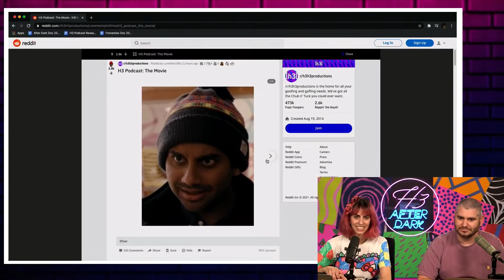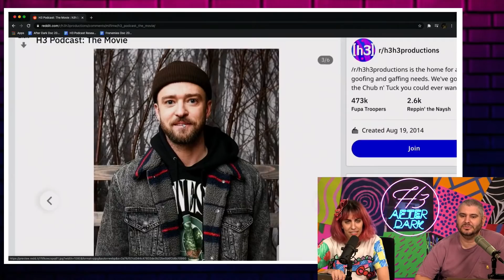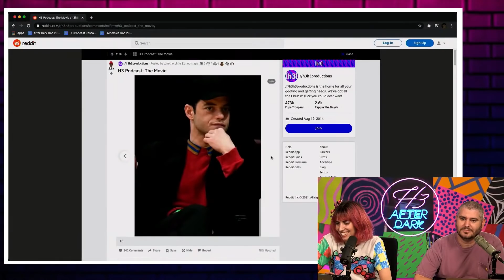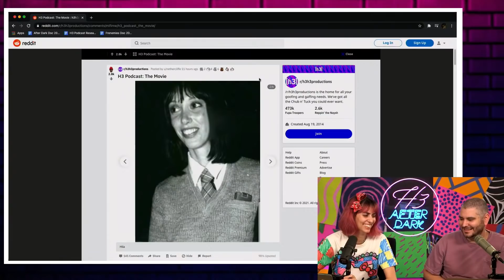H3 Podcast: The Movie - Who Would Play Us?